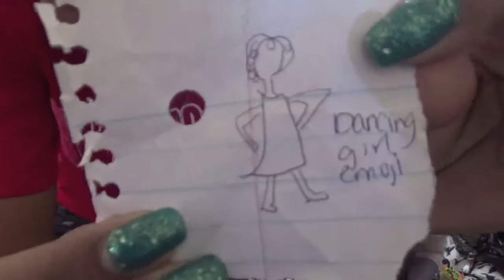The Emoji Challenge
Hey guys, Sam and Trii here! ~ Watch as we try The Emoji Challenge!
Intro/Outro Song:
What Do Ü Mean x Where Are Ü Now x One Last Time Mashup - Make Me The Mashups (FULL CREDITS)

1) Revolution (Gioni Remix) - Diplo
2) Be Together (Gioni Remix) - Major Lazer feat. Wild Belle